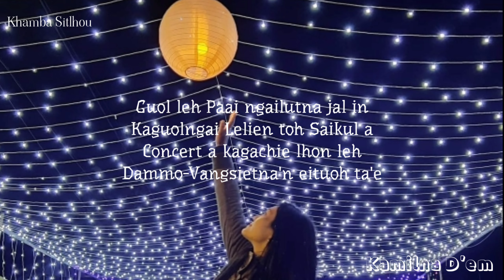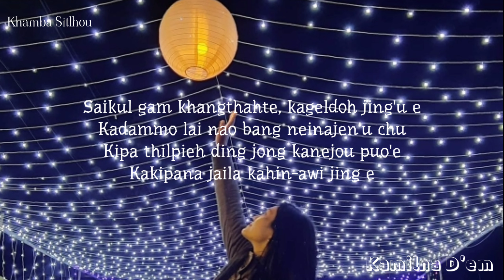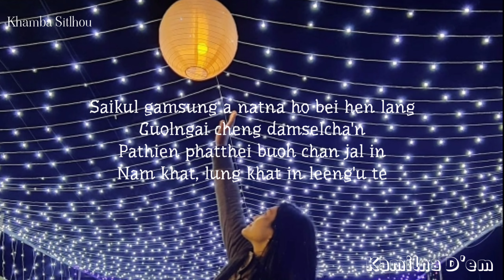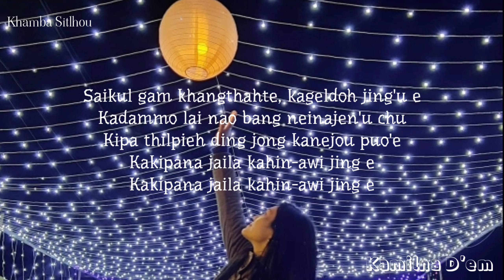0511 Saikul Gam Khangthahte || Jeff Akai || Kamilna D'em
Saikul Gam Khangthahte || Jeff Akai || Kamilna D'em